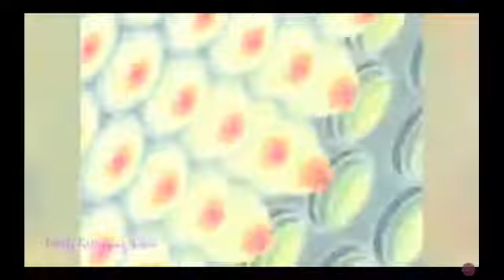The Coolest And The Most Satisfying Video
Hey There , In This Video I Brout You Some Cool And Satisfying Stuff ,So Check It Out

Who Am I ? = I am a simple youtuber whose goal is to reach 1000 subscriber. I upload cool stuff about gaming.

(∩ ͡° ͜ʖ ͡°)⊃ ━ 👍🏻

(∩ ͡° ͜ʖ ͡°)⊃ ━ COMMENT